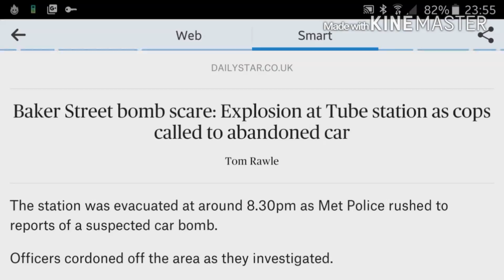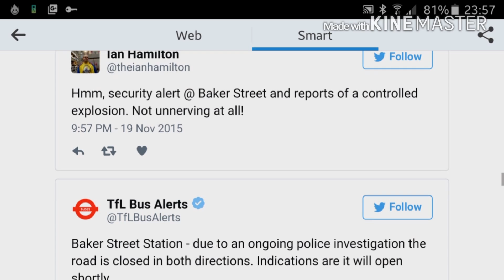Baker Street bomb scare. (London)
London: Abandoned car blown up by controlled explosion.